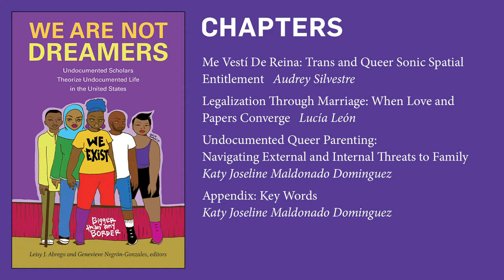In Conversation: "We Are Not Dreamers"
The editors Leisy J. Abrego and Genevieve Negrón-Gonzales discuss the intervention of the new book "We Are Not Dreamers" with contributors Katy Joseline Maldonado Dominguez, Maria Liliana Ramirez, and Carolina Valdivia, especially their collective critique of the "Dreamer narrative," the ethics of producing a book by and about Undocumented and formerly-Undocumented people, and the importance of community.

Genevieve Negrón-Gonzales reads an excerpt that can be found on page 12 of the Introduction; read it for free on our

Chapter List:
Introduction / Leisy J. Abrego and Genevieve Negrón-Gonzales
1. "Other" Borders:  The Illegal as Normative Metaphor / Joel Sati
2. "I felt like an embarrassment to the undocumented community": Undocumented Students Navigating Academic Probation and Unrealistic Expectations / Grecia Mondragón
3. Disrupting Diversity: Undocumented Students in the Neoliberal University / Gabrielle Cabrera
4. American't: Redefining Citizenship in the U.S. Undocumented Immigrant Youth Movement / Gabriela Monico
5. Contesting "Citizenship": The Testimonies of Undocumented Immigrant Activist Women / Gabriela Garcia Cruz
6. Undocumented Young Adults' Heightened Vulnerability in the Trump Era / Carolina Valdivia
7. Beyond Identity: Coming Out as UndocuQueer / Maria Liliana Ramirez
8. Me Vestí De Reina: Trans and Queer Sonic Spatial Entitlement / Audrey Silvestre
9. Legalization Through Marriage: When Love and Papers Converge / Lucía León
10. Undocumented Queer Parenting: Navigating External and Internal Threats to Family / Katy Joseline Maldonado Dominguez